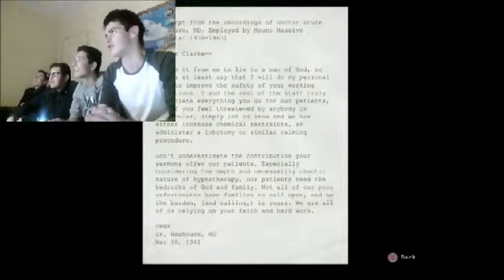PS4 Outlast Whistleblower DLC Ep 3 "Looks Like We're Dinner!"